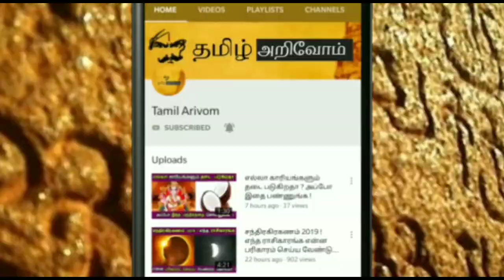ஏப்ரல் 14'இல் சூரியனின் சஞ்சாரம் குபேரனாக போகும் 3 ராசிகள் 100% துல்லியமான ஜோதிட கணிப்பு